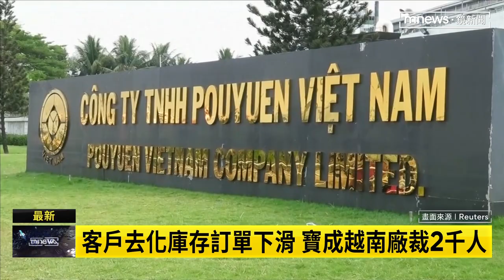客戶去化庫存訂單下滑 寶成越南廠裁2千人｜鏡新聞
外電報導寶成集團旗下越南「寶元鞋廠」因為訂單下滑，這月底將裁員6千人。寶成發聲明澄清，目前只裁員2千多人，沒有外傳裁員6千人。